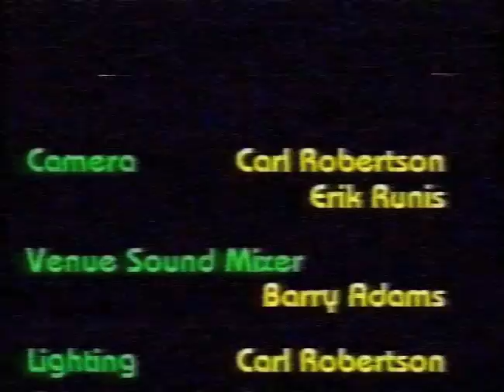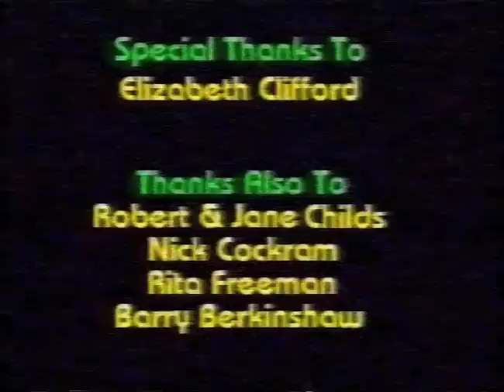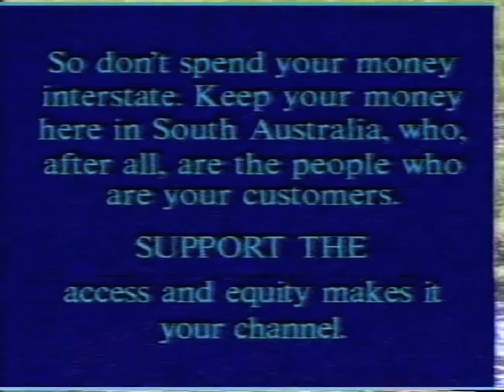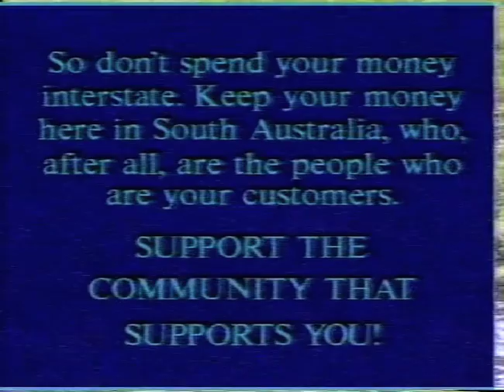Scala Live (Incomplete), ACE-TV Ident, Promo, Commercial and Slide (21/3/1995)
Here’s something very special it’s clip of Scala Live a Community TV show, ACE-TV ID, Speedway Promo, Commercial and Slide. Scala Live was community TV Show between 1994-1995 on old Community TV Channel ACE-TV Adelaide Community and Educational TV. Between 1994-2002 ACE-TV was on aired after winning the license from SCAT-TV. But in later many Bickering the owners, the people on the ACE board and due to breaching of licence went off air in 2002 and in 2004 C31 Adelaide (now 44 Adelaide) when on air as it replacement. I have left in as a bonus ACE-TV Ident, Speedway Promo, ACE-TV adverting Commercial and Slides for off- hours. This was aired on ACE-TV UHF-31 on Tuesday the 21st of March 1995. The Music that was Originally in here Gloria by Laura Branigan had to be taken out of this video to avoid this video being taken down by you tube. So I put in 2 pieces of Production Music this one is Tony Martin from the Late Show’s favorite piece of Production Music “Water Sports” and for Rhys aka FLEMISHDOG his favorite piece of Production Music “Heavy Action”. Found in a box of tapes I got for $15 on the end of a Maxell GU E-180 VHS Cassette. I converted it to DVD. All rights for this video go to the Scala Here’s their I'm only uploading it for Historical and Nostalgic Purposes and the fact they don't show it on TV or DVD anymore. Sorry It’s missing the rest most of this episode but the guy I got this from taped over most of it but with these old VHS Tapes you have to take what you can get. Hooroo! I'm Earnest Briggsy and I speak the truth about Australian TV :D